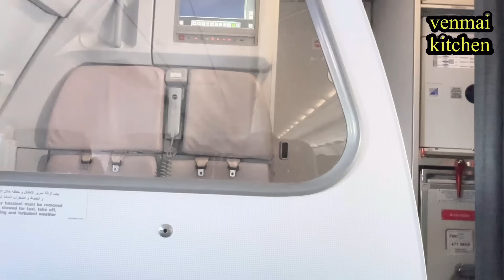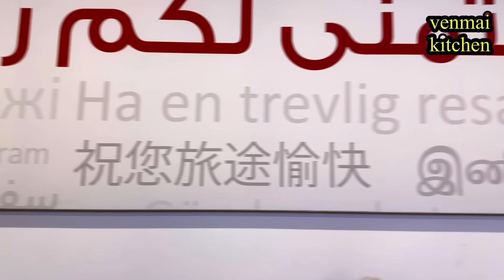💥ஆப்பிரிக்கா போக எவ்வளவு தூர பயணம் |Flight travel experience chennai to Uganda|Air Arabia|vlog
Hi friends
In this video we will see our travel experience chennai to Uganda. I will share my flight travel in Air Arabia. This is very interesting video.
Thanks
 Deepika Kalidoss